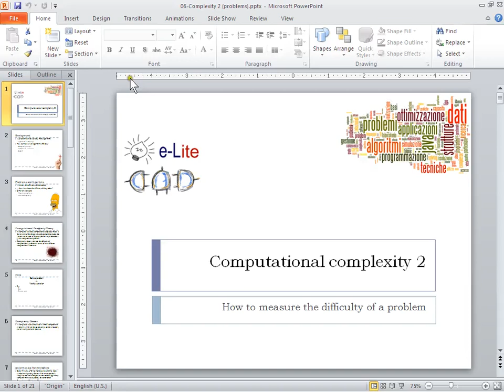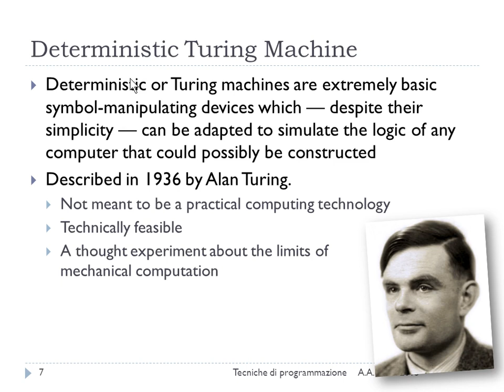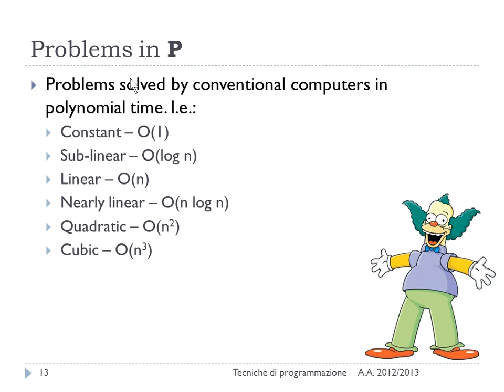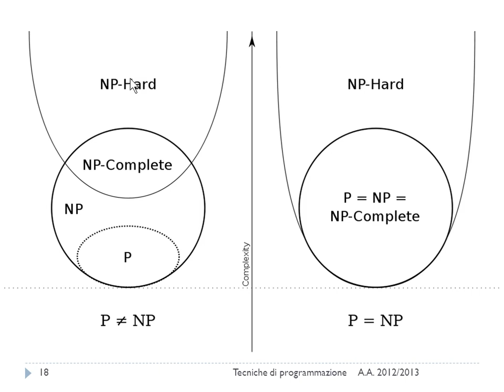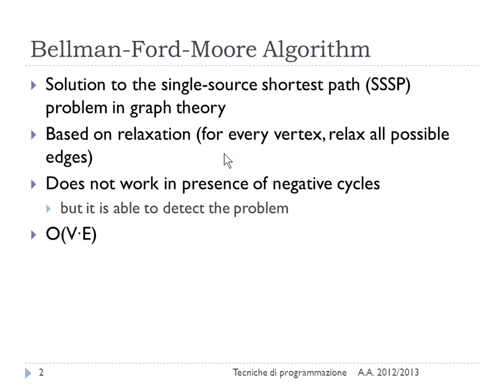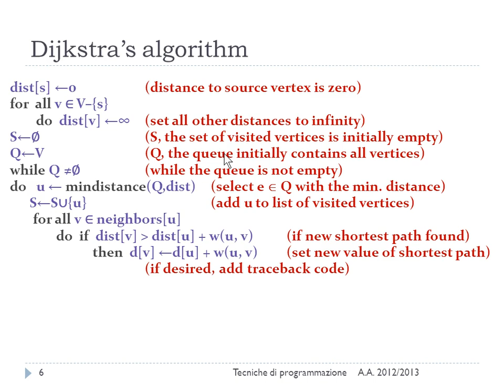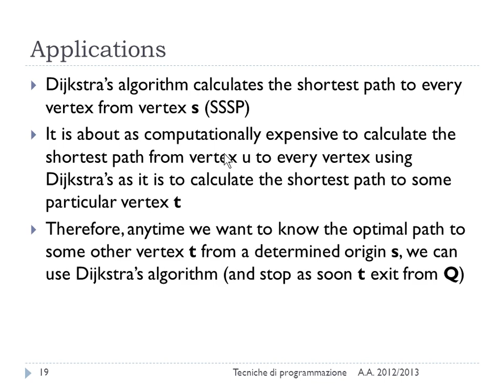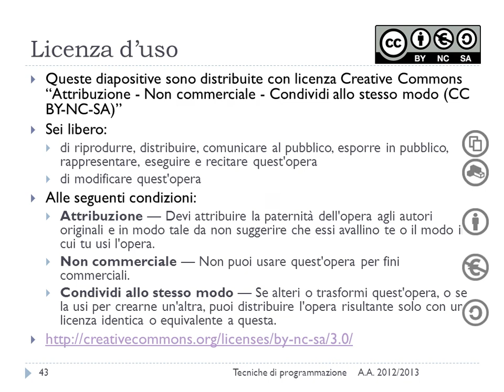Lezione 26 del 14/05/2013 - Tecniche di Programmazione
Argomento: Complessità dei problemi, tipi di algoritmi, altri algoritmi per i cammini minimi.